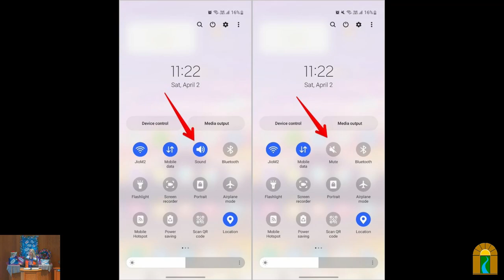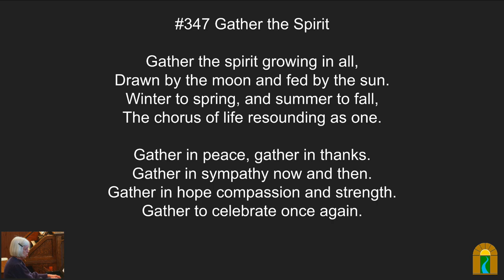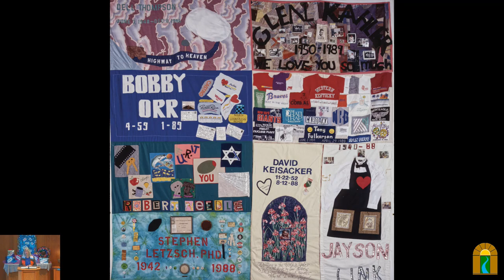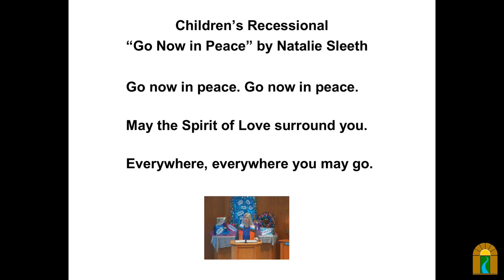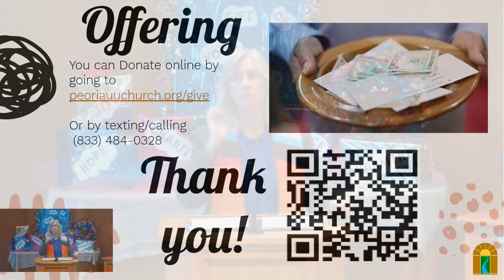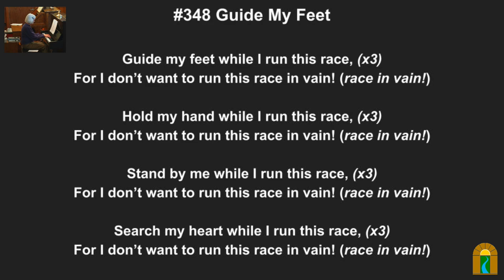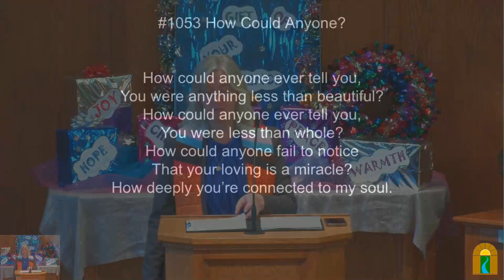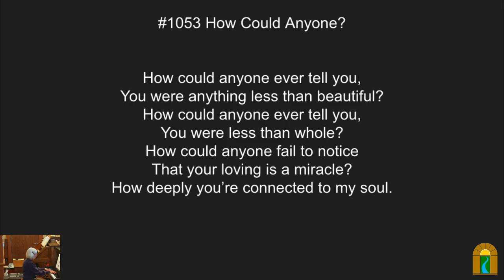The Work of a Generation: World AIDS Day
Sunday, Dec 1, 2024 @ 10:30 am

Overview:

This service focuses on World AIDS Day.